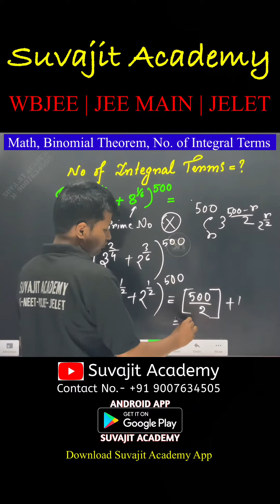Binomial Theorem No. of Integral Terms Short Tricks Math | WBJEE | JEE Main Advanced JELET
WBJEE | JEE (M & ADVANCE) | NEET-

➡️ For Further Details:
ADDRESS: 6/81 | BIJOYGARH | JADAVPUR | KOL- 700032.

Math Binomial Theorem No. of Integral Terms Short Tricks | WBJEE | JEE Main Advanced JELET
Jelet coaching center
wbjee coaching center
neet coaching center
JEE main advanced coaching center
diploma semester